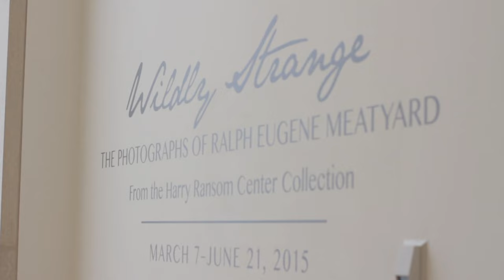SoundSpace: Musical Outsiders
At SoundSpace, a performance at the Blanton Museum of Art, musicians performed their work inspired by the exhibition "Wildly Strange: The Photographs of Ralph Eugene Meatyard."